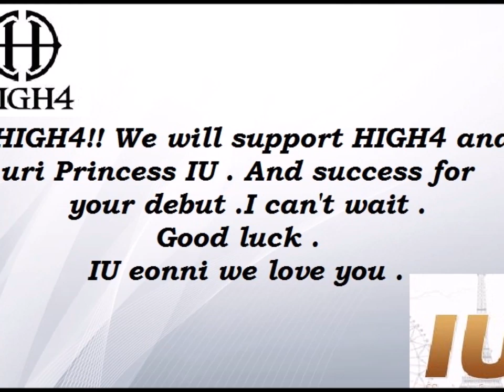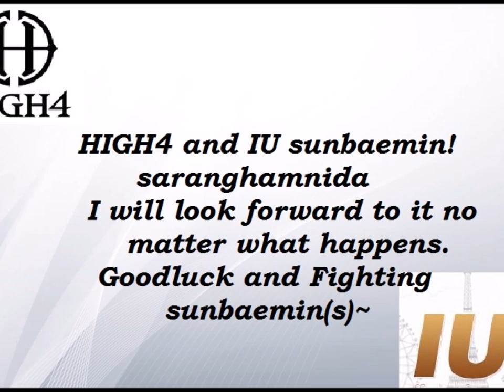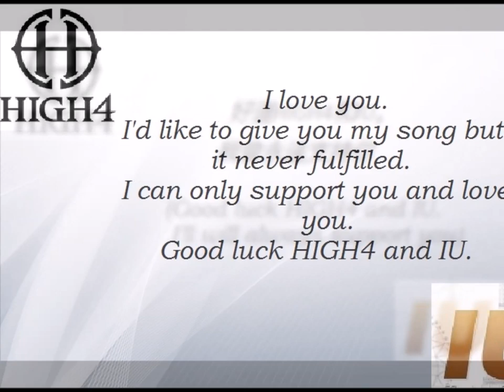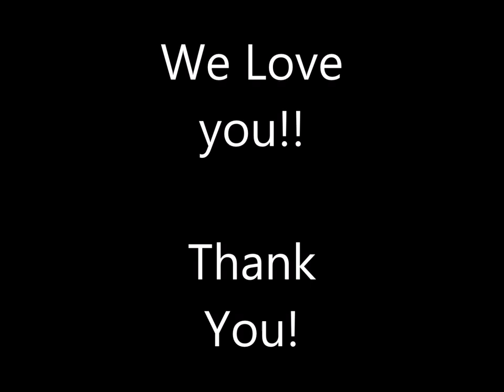High 4 and IU is the Best Movie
This is a special present for HIGH4 and IU from fans...

Composer: SaraTochomiko and Fur Elies

Singers: Fur Elise